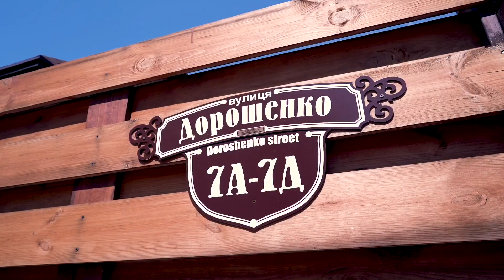Бизнес на строительстве таунхаусов: 325 000$ за 7 месяцев. Как построить таунхаус без ошибок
Хотите также изучить глубже рынок недвижимости, и выстроить дополнительный источник дохода?
Тогда регистрируйтесь на онлайн-марафон, где вы также сможете задать мне вопросы лично!

В этом видео я представляю вашему вниманию еще один мой проект - таунхаусы. Сам по себе проект очень привлекателен с точки зрения маркетинга, ведь он объединяет квартирную безопасность, а также комфорт жизни в частном доме. А теперь более подробно про проект:

- Общая площадь таунхаусов 560 м2
- Площадь одного дома 112м2
- На 11 сотках земли
- Локация: 2 км от Киева

В этом видео вы узнаете реальный размер инвестиций в новый проект, сколько времени ушло на строительство и в чем были основные сложности. Досмотрев видео до конца вы получите для себя много ответов, а также сократите количество ошибок при инвестировании и строительстве недвижимости!

Данные советы помогут вам осознанно использовать свои финансы! Также записывайтесь на практический онлайн-марафон для начинающих и опытных инвесторов, где я также в живом формате смогу ответить на ваши вопросы